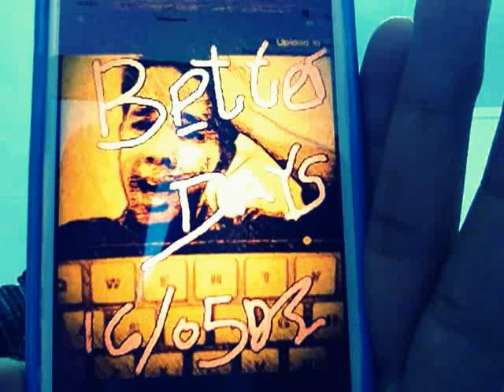Better Days by Goo Goo Dolls(Cover)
-160513-
Just a cover to encourage all who are having bad days now, hang on because the better days are on the way. this is one of those songs where i grow up listening to, whenever i was small and low! be bless people!